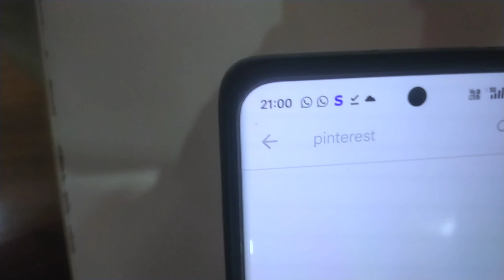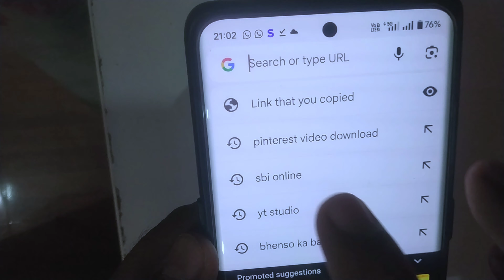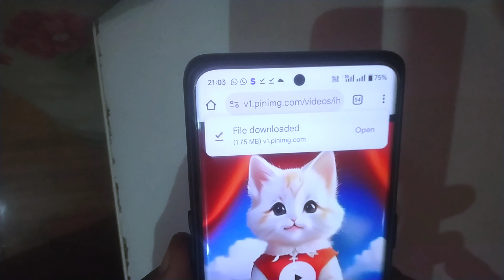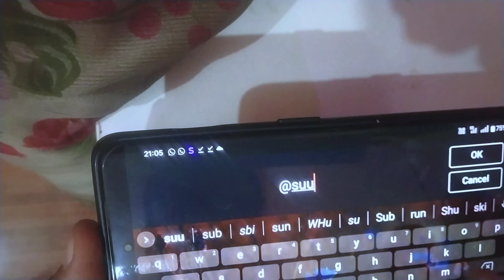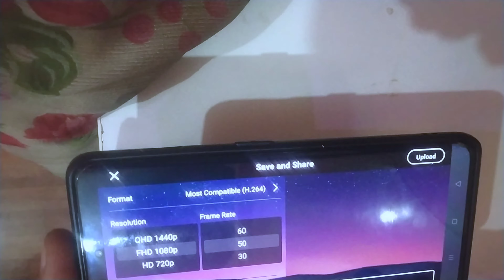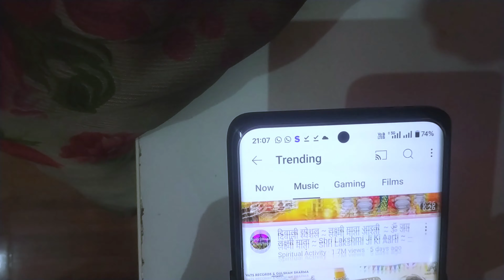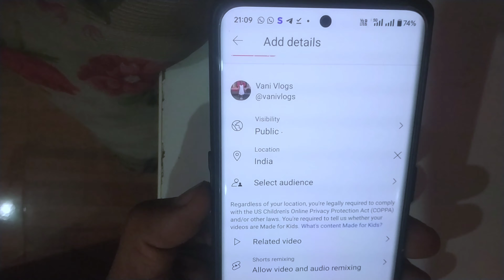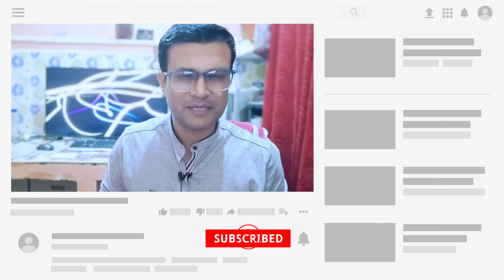Ai cat dance video kaise banaye | new ai copy paste channel ideas on youtube earn money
Your Queries-
copy paste
usa copy paste video on youtube and earn money
how to copy and paste video on youtube
faceless youtube channel ideas using ai

Audiance Searches-
cat dance video
ai cat dance
cat dance
cat dance short video
ai cat video
cat videos
how to make ai cat dance video
ai cat dance video kaise banaye
cat video dance
ai cat
cat dancing video
cat dance video kaise banaye
cat dancing short video
ai cat dancing video kaise banaye
ai cat videos
ai cat dance video
cat dance funny
ai cat video kaise banaye
cat,cat dance cartoon
cat dancing funny videos
ai cat video dance
how to create ai cat dance video

Whats app group
male-